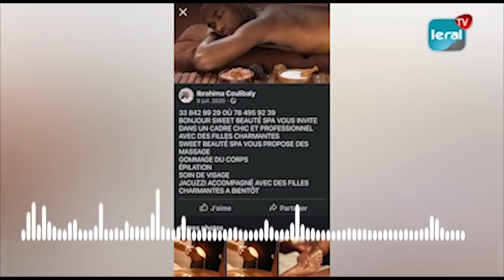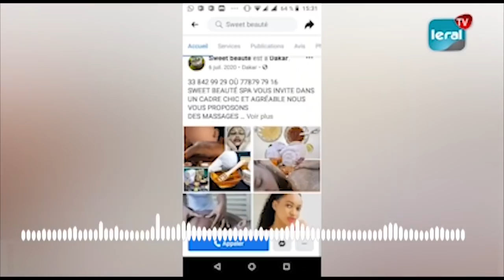ECOUTEZ LA GÉRANTE DE SWEET BEAUTÉ PROPOSER DES FILLES PROPRES A SES CLIENTS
Les propos sont choquants. Ndeye Khady Ndiaye marchande avec un client en insistant sur la qualité de ses " produits ". Elle dit à son client  dans ses audios qui circuilent: "la fille moche ne va pas te plaire".
Dans un autre audio, elle parle d'une fille qui s'appelle Adji qui est propre, jolie et élancée. " Sokko guisse di nga am dara" ( si tu la vois, tu auras quelques choses)...